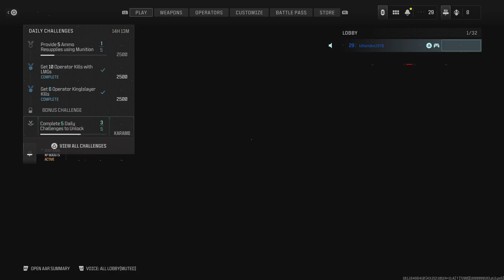Call of Duty: Modern Warfare III: Who Told You 2 Close My Door